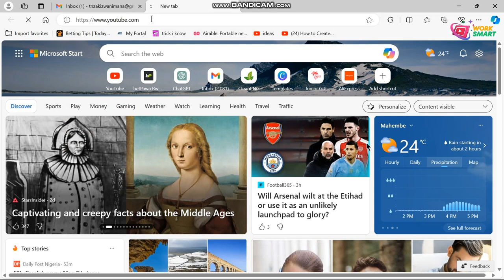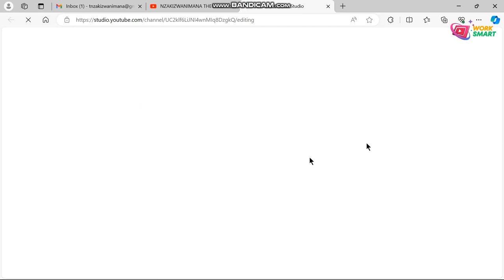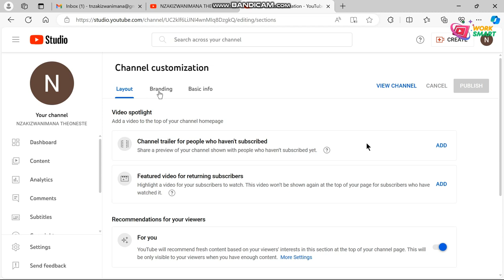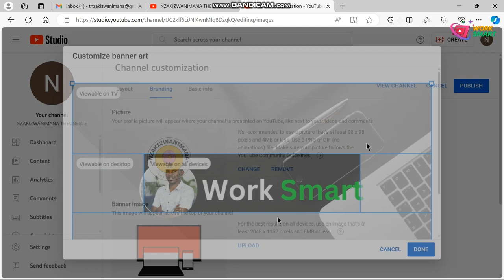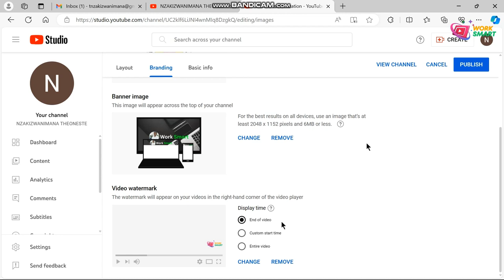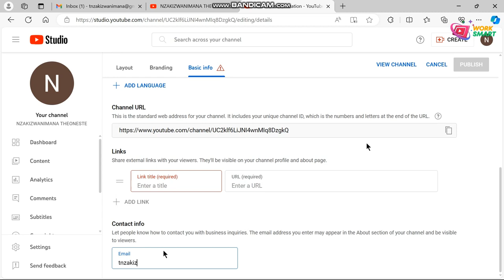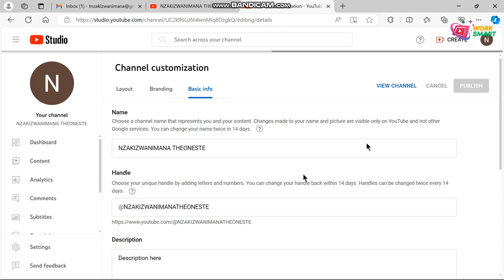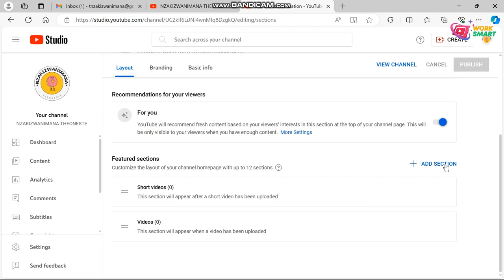Nigute wakora youtube channel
Dore uko wakora youtube channel yawe , reba iyi video yose maze utangire kwinjiza amafaranga muri 2024

Murakoze

DOGITERI NSABI
SEBURIKOKO
GATARINA FILM NYARWANDA
ISHYANO SERIES
MY HEART
UMUTURANYI S6Ep29
NYAXO COMEDY